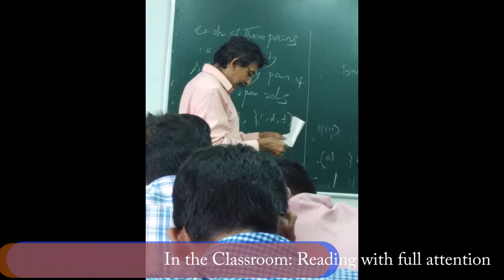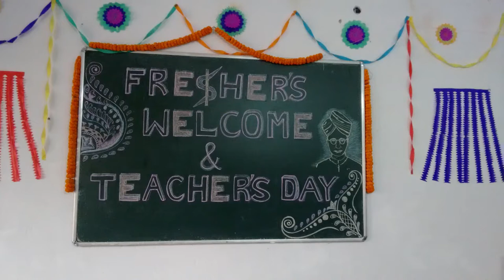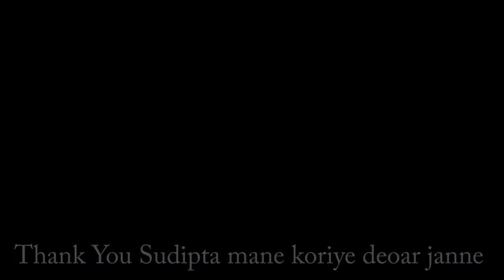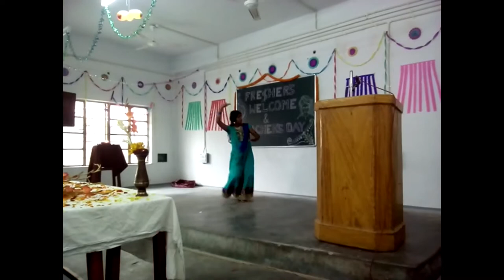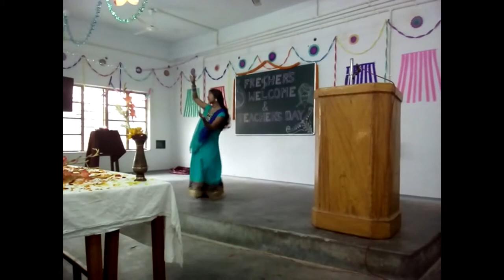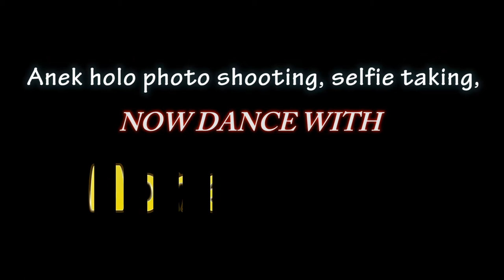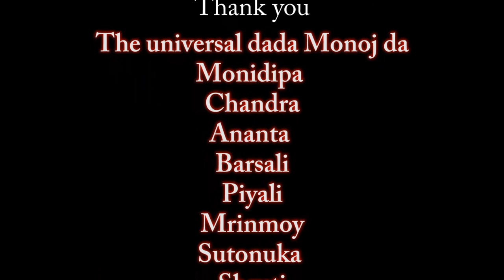Bankura university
Two years' in Bankura University.